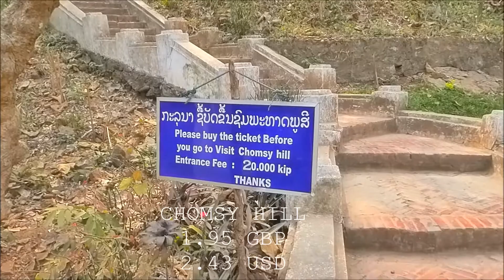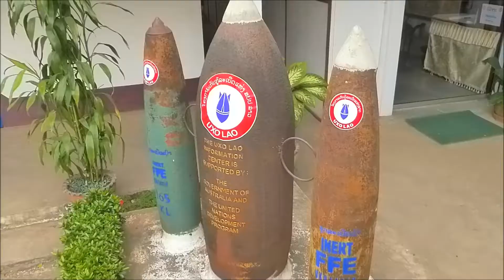#95 LUANG PRABANG - AMAZING KUANGSI WATERFALLS - MARCH 2017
LUANG PRABANG - MARCH 2017

Our first day in Luang Prabang was a Temple day. We started the day at a restaurant opposite the river. We paid 15,000 for pork noodles which were awesome. With our bellies full we headed off to explore. Chompsey Hill was a bit of a hike up but gave great views over the city. You walk up one side and down the other where there are loads of Buddhas and even Buddhas footprint. Our next stop was the UXO Visitor centre. Lao is one of the most bombed countries in the world and there are still millions of them left and they reckon it will take at the current rate of clearance 150 years to get rid of them completely. Mad.

We finished the day watching the sunset over the river with a beer and a quick stroll around the night market.

The following day we hired a bike and headed to Kuangsi Waterfall and there is also a bear sanctuary on the way in. The waterfalls are the most amazing blue colour and great to have a dip in.

Our last stop was Pak Ou Caves. I think most people take the boat to the cave but we decided to us the bike we'd hired in the morning. There are thousands of Buddha statues inside the cave. Its a very cool place to visit.